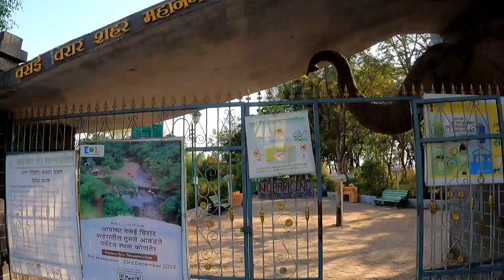GoPro Hero 9 Vs Mobile Camera I Upendra Trivedi Vlogs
In this video, we're comparing the GoPro Hero 9 vs Mobile Camera I Upendra Trivedi. Watch to find out which camera is better for you!

 GoPro Hero 9 is the latest action camera from GoPro. It's the successor to the GoPro Hero 8 and offers better quality video and photos. Mobile Camera I Upendra Trivedi is a mobile camera that offers good quality video and photos. Which one is the best for you? Let's find out in this video!

Upendra Trivedi Family Vlogs bana ta hai so aap ko Gujrati Moj Chahiye to aap right place par aye hai. our Gujrati Vlogs are Family Friendly so aap Family K Sath Dekh Sakte hai.